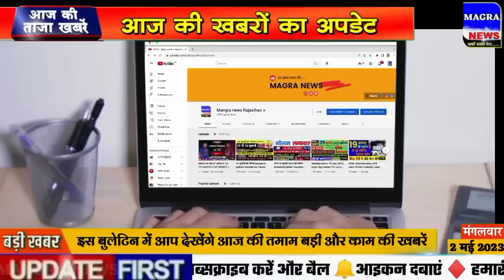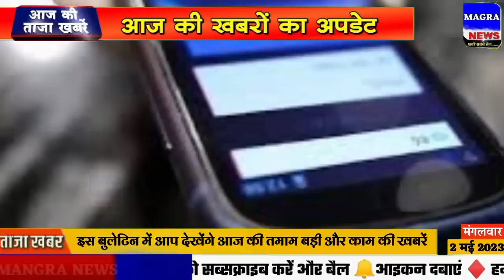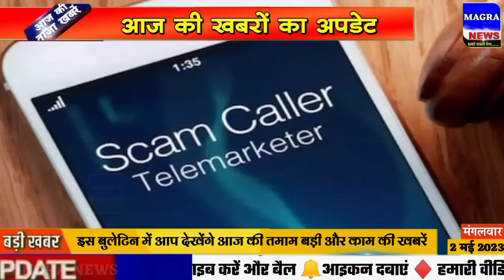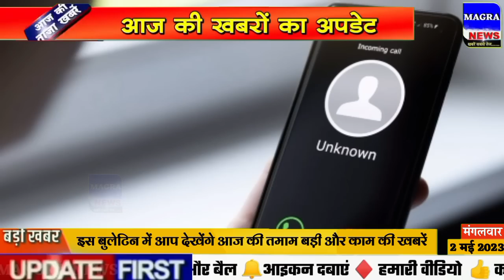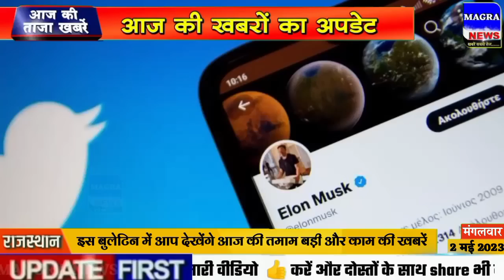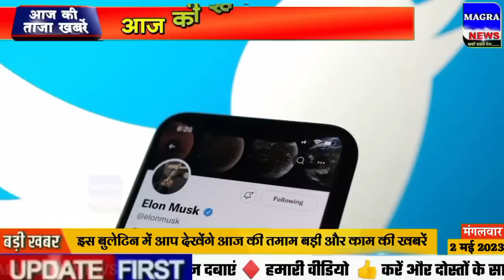Today Breaking News ! आज 2 मई 2023 के मुख्य समाचार बड़ी खबरें,PM Modi, SBI,MP,Hindi News Budget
Today Breaking News 2 may 2023 MANGRA NEWS Today Aaj ki taja khabre

In this video, we are sharing breaking news with you all! आज 2 मई 2023 के मुख्य समाचार बड़ी खबरें, PM Modi, SBI, MP, Hindi News. Bageshwar Dham Dhirendra shastri shyam manav new whatsapp status, Atiq Ahmed shot Live Update

2 may 2023 today breaking news dls news BREAKING news
Today Breaking News ! आज 2 मई 2023 के मुख्य समाचार बड़ी खबरें, किसान आंदोलन दिल्ली modi news National Hindi Diwas Wishes, post and Hindi Diwas pm modi birthday Happy navratri whatsapp status new
2 may 2023 today breaking news dls news BREAKING news
2 मई 2023 से नए नियम , आज की 200 बड़ी खबरें Amritpal news

IPL live cricket match today highlights update news

Hindi News Live: सुबह की 20 बड़ी खबरें | Nonstop 200 | Agnipath | Delhi UP MP news | 2 may 2023

2 मई से बदल जाएंगे ये 25 नए नियम, जानिए बैंकिंग रूल्स, Income, Bank, Job, Insurance समेत बड़े बदलाव

Today Breaking News 2 may 2023 DLS NEWS

2 may 2023 today breaking news dls news BREAKING news
Today Breaking News ! आज 2 मई 2023 के मुख्य समाचार बड़ी खबरें
new rules from 2 may 2023  today breaking news dls news BREAKING news

Hindi News Live: सुबह की TOP 200 News बड़ी खबरें | Nonstop 20 | Agnipath | Delhi UP MP news | 2 may 2023

2 मई 2023 से बड़े बदलाव, लागु होंगे ये कई नए नियम, सीधे आपकी जेब पर पड़ेगा असर, जानिए कैसे

2 मई 2023 से बदल जाएंगे ये 2023 बड़े नए नियम - Bank, PF, GST, Invest, Toll, New Rules from 2 may 2023

Aaj Ka Panchang 2 may 2023, Aaj ka chogdiya, aaj ka rashifal, aaj ka calendar, today current affairs, today history, today shubh muhurat  - AajTak Live news updates. Navratri 2023 AND its Upay

Surya Grahan 2023 LIVE in India date & time Ambedakar jayanti whatsapp status new

Live Breaking News 2 may 2023 आज के मुख्य समाचार बड़ी खबरें भारत PM Modi, SBI, Live, Weather, Bharat Bandh, Lockdown News Update, dls bhai ke samachar

Trending Topics :BiggBoss2023

2 मई 2023 से बैंक खाते में मिलेंगे ये बड़े फायदे, PM Kisan List, New Rules from 2 may 2023
New Rules Changes from 2 may 2023, Navratri Ghatasthapana Muhurta Puja Vidhi Whatsapp Status, Chaitra Navratri Ke Upay

Mngra News एक ऐसा चैनल है जिस पर आपको हमेशा ताजा खबरें और काम की जानकारियां हिंदी में मिलती  है।